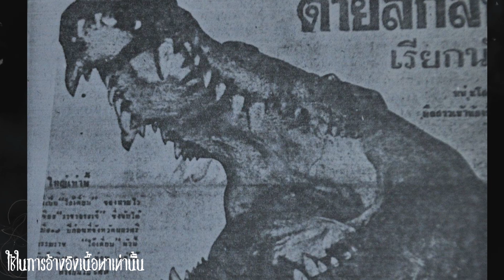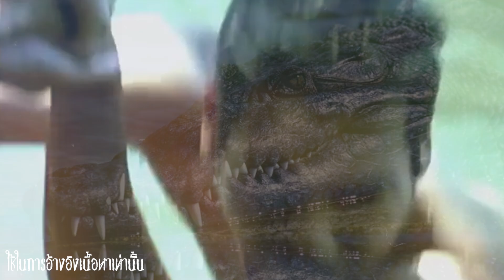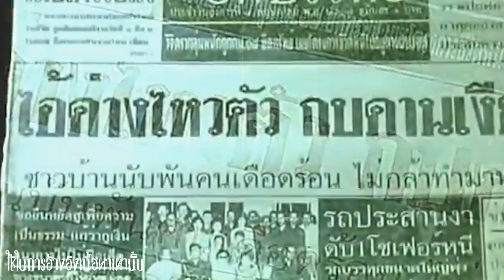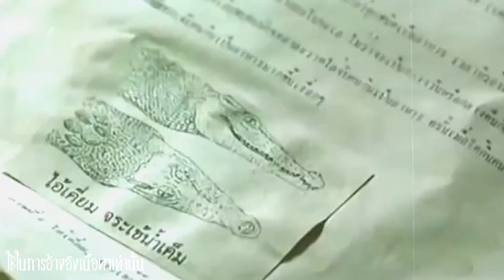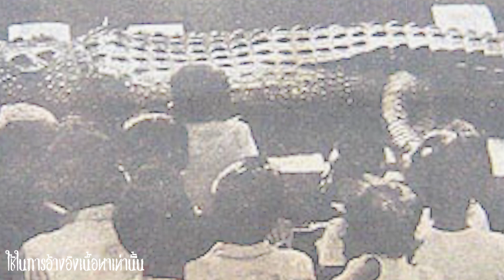ไอ้ด่างบางมุด ย้อนรอยเหตุการณ์ ในจังหวัดชุมพร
เมื่อประมาณ 50ปีที่ผ่านมา เคยมีจระเข้ยักษ์ ที่มีชื่อว่า ไอ้ด่างบางมุด ออกอาระวาดค่อยกัดผู้คน ในจังหวัดชุมพร และเป็นข่าวที่โด่งดังมากในยุคนั้น

เสียงพากย์ : เบิร์ดคุง
ผู้ก่อตั้ง Channel : Jasmine studio